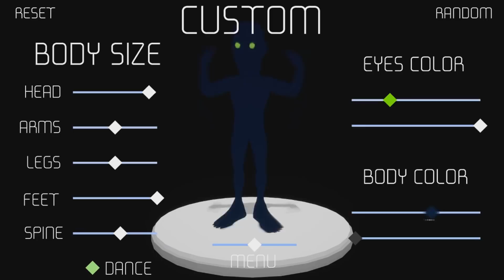Voting Now Open - Virtus Community Game Jam 2017 [Indie Game Dev]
The Virtus Community Game Jam has been a great success, games have been build and are now ready to get your feedback and votes so we can announce the winner of the 2017 VirtusJam.

This jam has been a learning experience for everyone involved, I really look forward to the next one.